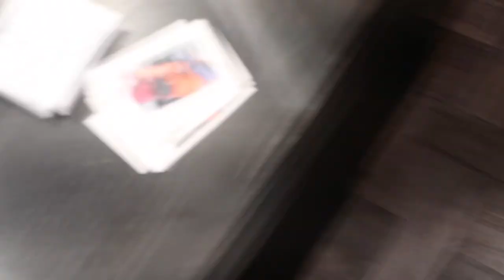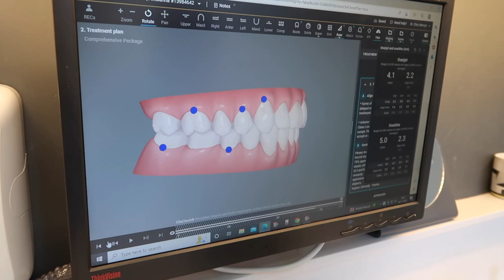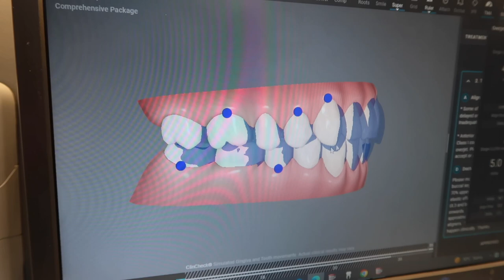HANDBAG HEAVEN & 5 FACE POWDERS YOU NEED! | VLOG | AMBARINA | Beauty Passionista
Welcome to this week’s vlog, in which I find the most beautiful, well-priced handbags (I wanted them all!) and I share with you the five face powders that have made me fall in love with powder all over again.

Hair Oil

Trench Coat (exact match) & (similar)

Love
Ambarina xx